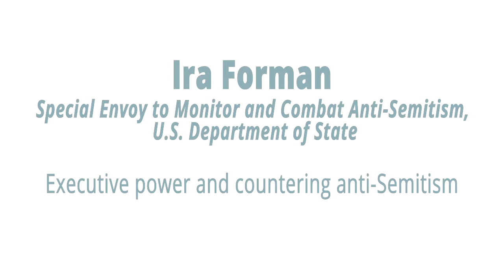Jewish Life and Anti-Semitism Conference-Ira Forman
The Tom Lantos Institute, an independent human and minority rights organisation based in Budapest convened the conference on Jewish Life and Anti-Semitism in Contemporary Europe to address the most pressing challenges and significant issues facing European Jewish communities today.
The conference was held at the Upper House of the Hungarian Parliament on October 1-2, 2013.